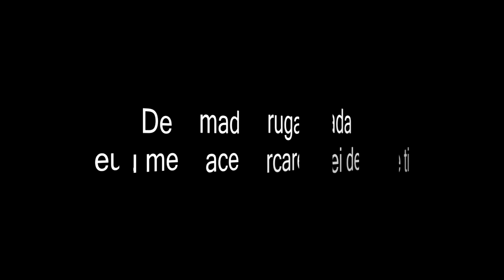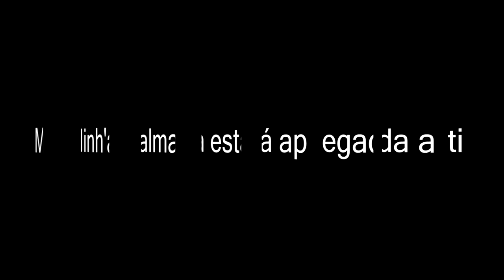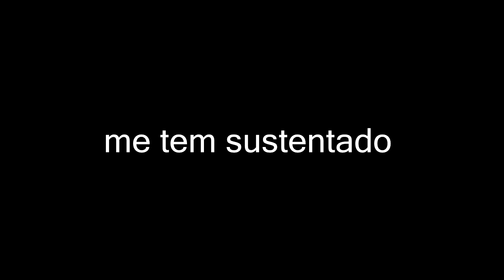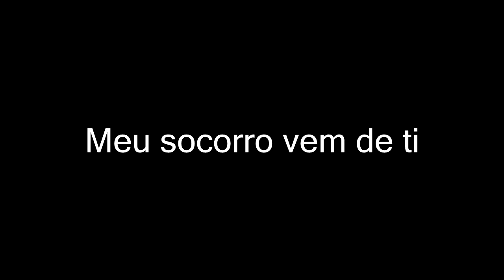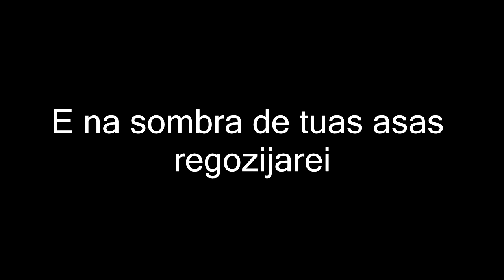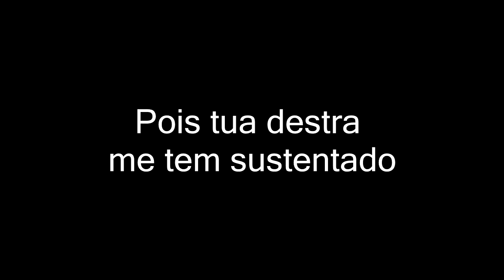PELA MANHÃ TE BUSCAREI Eduardo Cardozo ( PLAYBACK LEGENDADO )